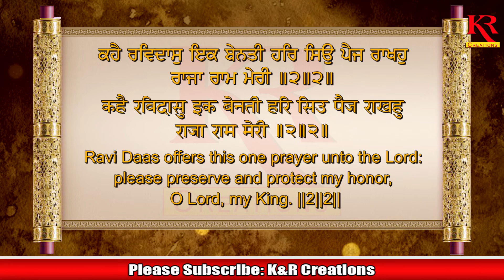ਚਿਤ ਸਿਮਰਨੁ ਕਰਉ ਨੈਨ ਅਵਿਲੋਕਨੋ ਸ੍ਰਵਨ ਬਾਨੀ ਸੁਜਸੁ ਪੂਰਿ ਰਾਖਉ